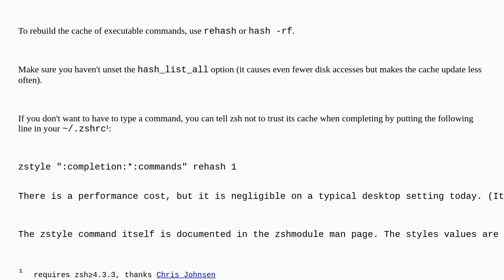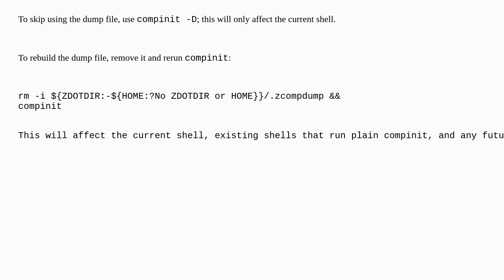Unix: Rebuild auto-complete index (or whatever it's called) and binaries in $PATH cache in zsh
Rebuild auto-complete index (or whatever it's called) and binaries in $PATH cache in zsh

A special thanks goes out to the awesome community

  autocomplete zsh